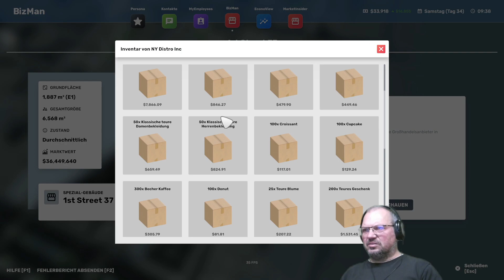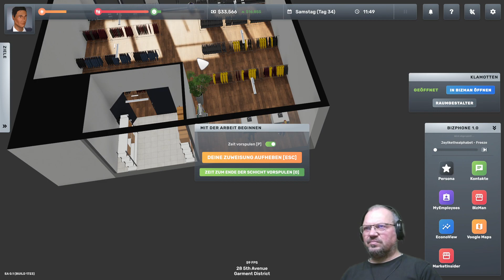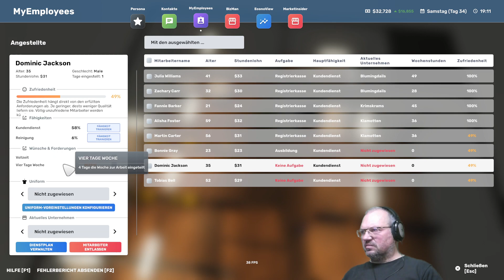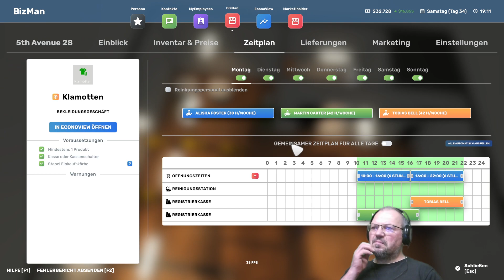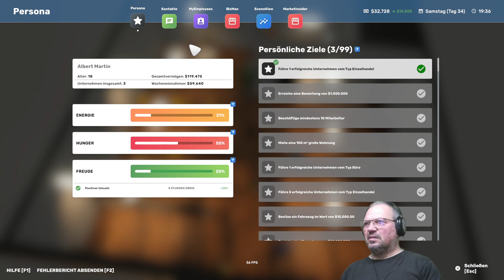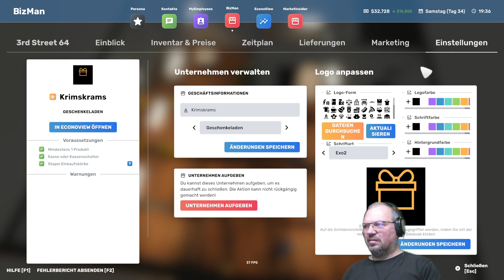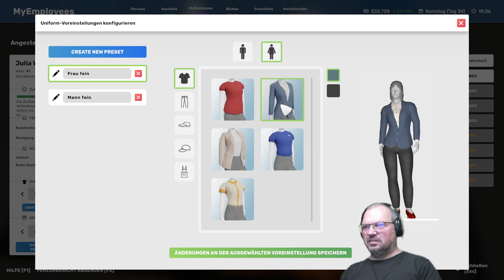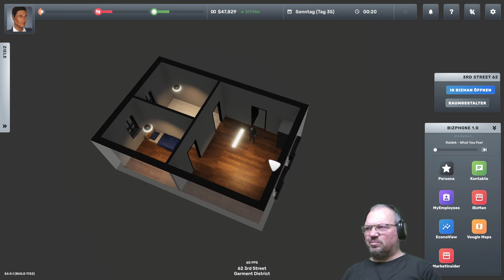Big Ambitions , St2F013, Expandieren, Klamottenladen ist gut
Big Ambitions setzt getreu seinem Namen auf eine einfache Logik. Mit Nichts anfangen und sich bis zum Tycoon in New York empor arbeiten. Die Entscheidung, wann ihr womit an welchem Ort oder mit welchem Unternehmen Geld verdient, entscheidet ihr selbst.
Euer Weg zum vollen Konto ist euch nämlich freigestellt. Egal ob Anwaltskanzlei, Fast-Food-Restaurant-Kette oder Einzelhandelsladen. Big Ambition will dem Spieler in einer riesigen Business-Sandbox die freie Wahl lassen.